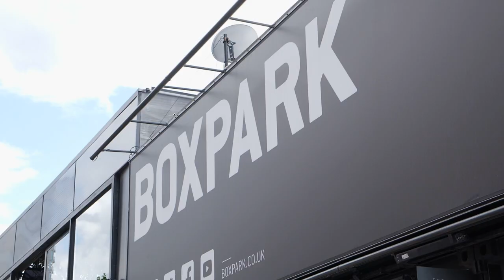The Stage, Shoreditch | Luxury Apartments | Galliard Homes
Step inside The Stage, Shoreditch and explore all it has to offer.

The Stage is so much more than a residential development; world-class amenities, including a games room, The Stage bowling, two cinemas, gym, business facilities and a 32nd-level sky lounge and terrace with panoramic views over London are all available to residents for their exclusive use. A 24-hour concierge service provided by the prime residential management team at Rhodium ensures that every level of deluxe living is catered for.

Ideal for property investment or those wanting to call Shoreditch, East London home, buyers of one of our luxury flats will find The Stage the obvious choice.

Tour our show apartment, amenities and the local area of Shoreditch in this video.